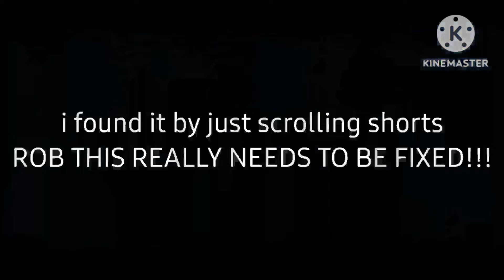The worst bug of 2.2...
guys, get this video to rob